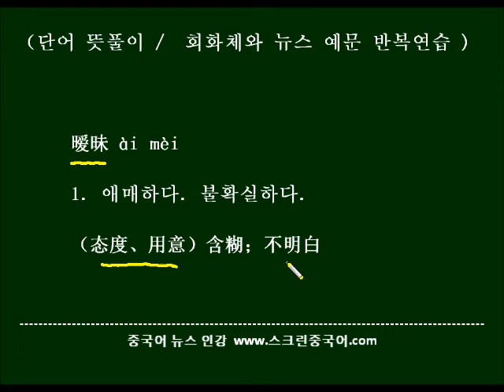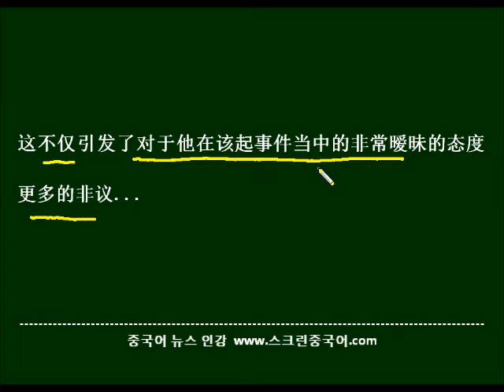HSK6급 단어 暧昧를 중국어뉴스로 학습하기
HSK 6급 단어 暧昧의 뜻풀이와 용법, 회화체 그리고 뉴스 예문을 영상으로 배워봅니다. 예문은 반복버전이므로 따라하며 외워보세요~.